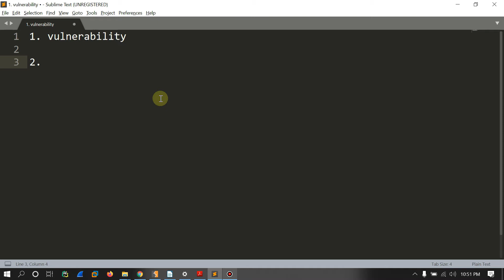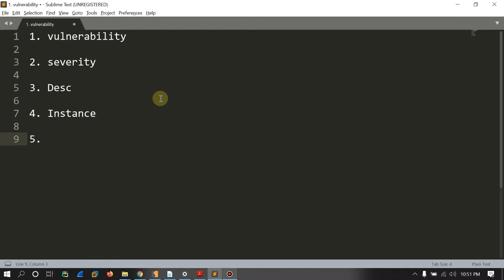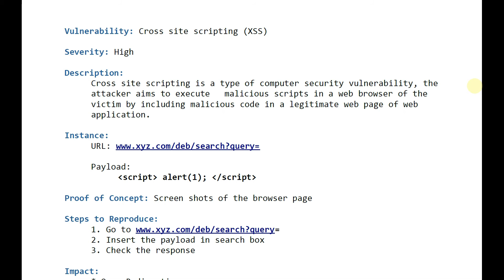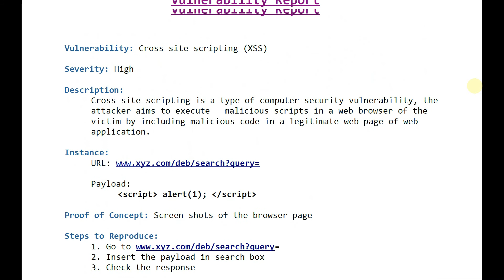How to write a vulnerability report | Cyber Security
How to write a vulnerability report?
How to write a vulnerability report in Hindi?
How to make a vulnerability report?
How to make a report?
How to write a good report?
How to make a bug bounty report?
vulnerability report?
How to write a bug bounty report?
How to write a pentesting report?
Bug report template?
Writing a pentesting report?